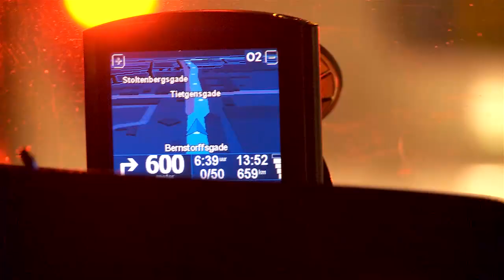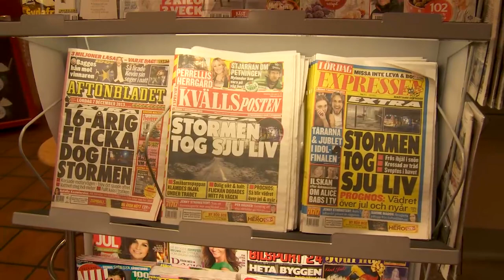Noordkaap Challenge - Dag 02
Storm, storm, storm... Het lijkt wel alsog de storm met ons meerijdt, de eerste problemen dienen zich aan en een kleine omweg is niet te vermijden. Hier de bevindingen van dag 02!

Wil je ons team op de voet blijven volgen? Dat kan! Volg ons team live op